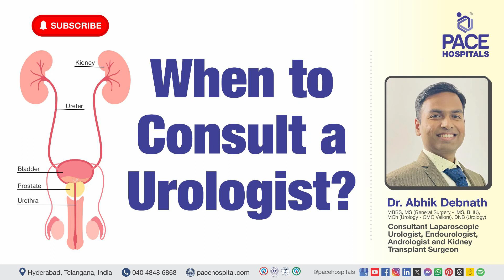When to see Urologist? | Urological Sign and Symptom | Consult a Urologist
Also know: when to consult urologist | urological care | urological treatment | urological disorder | urologist specialist doctor

🤔 When to consult a urologist and know the urological symptoms?

Consulting a urologist is important when experiencing symptoms related to the urinary tract or male reproductive organs.

👇 Urology Symptoms indicating the need to consult a Urologist are as follows:

✅ Urinary Symptoms

🔶 Frequent Urination
🔶 Painful Urination (Dysuria)
🔶 Difficulty Urinating
🔶 Incontinence (Loss of bladder control)
🔶 Blood in Urine (Hematuria)
🔶 Cloudy or Foul-Smelling Urine

✅ Pain

🔶 Pelvic or Lower Abdominal Pain
🔶 Back Pain
🔶 Testicular Pain

✅ Reproductive Symptoms (in men)

🔶 Erectile Dysfunction (ED)
🔶 Infertility
🔶 Penile Abnormalities
🔶 Ejaculation Issues

✅ Other Symptoms

🔶 Kidney Stones
🔶 Recurrent Urinary Tract Infections (UTIs)
🔶 Unexplained Fever

Related: consult a urologist, when to see urologist, consult urologist, when to consult urologist, when do we have to consult a urologist, urological symptom, urology symptom, urological sign and symptom, urological disease, urological disorder, urological treatment, urological care, urologist, urology doctors, urologist specialist doctor, urologist near me, urology, pace hospitals